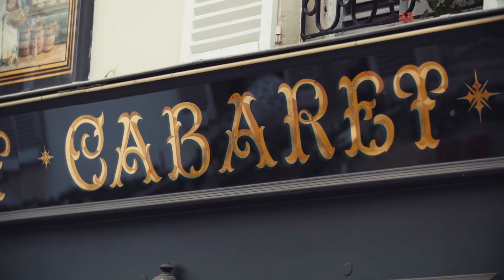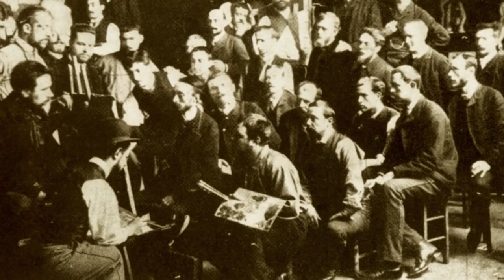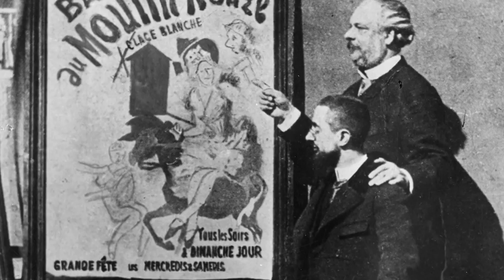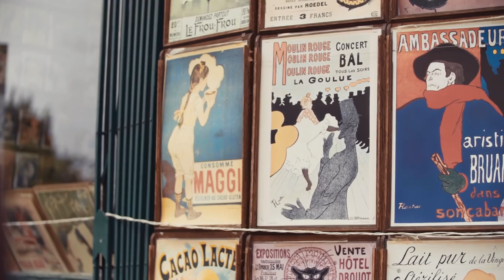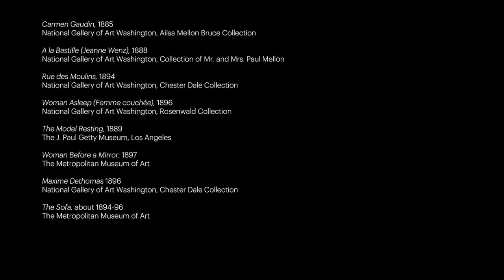Henri de Toulouse-Lautrec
Henri de Toulouse-Lautrec (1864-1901) created art that was inseparable from his life. He lived in Paris at the end of the nineteenth century, immersed in a hedonistic world that was rapidly modernising. It was a time of enormous social and economic change, and Toulouse-Lautrec captured the spirit of the era in his art. He also represented some of society's most vulnerable figures, with pathos and dignity. The posters created for venues like the Moulin Rouge are instantly recognisable, and have an enduring appeal. This film looks at the life and work of one of the most influential and notorious artists in the history of western art.

This film was produced to support the exhibition Pin-Ups | Toulouse-Lautrec & the Art of Celebrity at the Royal Scottish Academy 6 Oct 2018 - Sun 20 Jan 2019